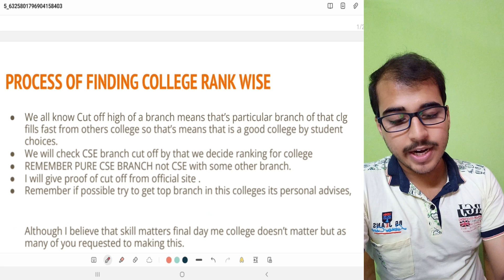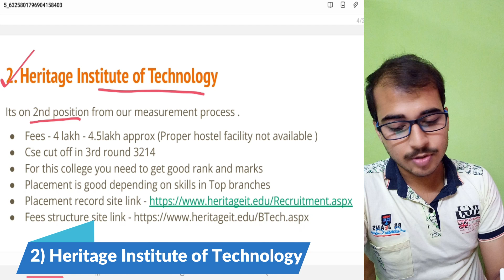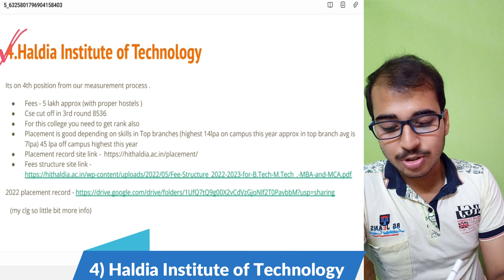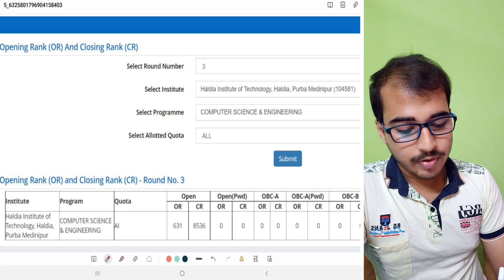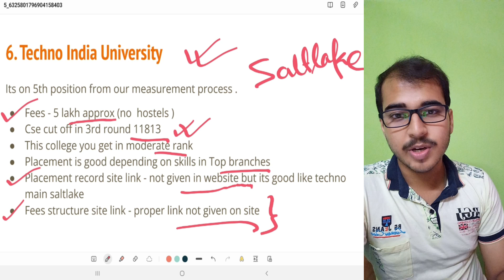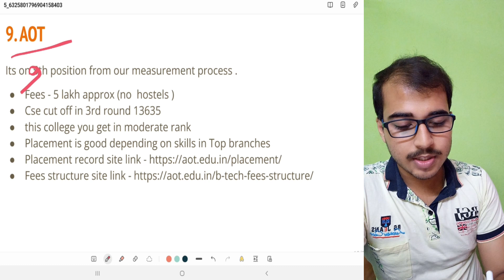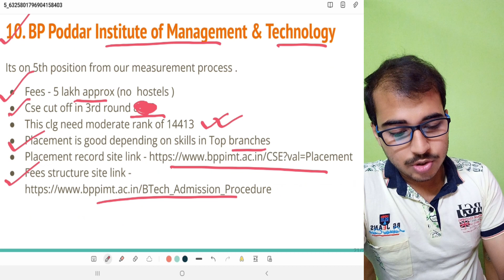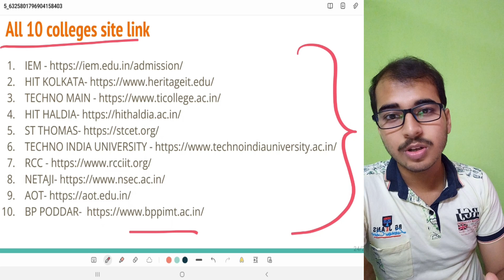Top 10 Private Engineering college via WBJEE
FAQ :-
1)What is my name ?
= Srinjoy Das
2) From where I am ?
= Kolkata
3) what I am doing ?
= I am currently a btech ug students in CSE

4)which devise i am using to shoot videos?
= I am using my mobile galaxy m32

It is specially a Informaive types of channel , I just wanted to help my brothers and sisters in there JEE Journey not only JEE but in their Preparation Journey for any exam ..
Later on Vlogs will come study related ...
As I love to make videos so just trying to stay into that .
Thanks to all of you for your support.